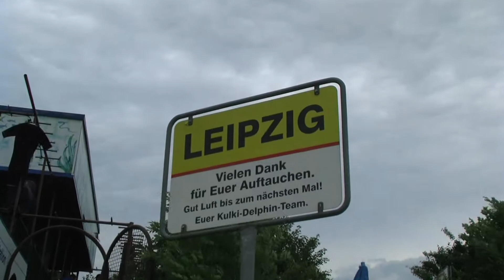Swim & Run 2012 - Die Ankündigung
Swim & Run 2012 am Kulkwitzer See.
Organisiert durch den Leipziger Triathlon e.V. in Vorbereitung des großen LVB Triathlon 2012 am 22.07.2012.
Natürlich mit Neo- Testschwimmen. Anzüge der Marke ZEROD stehen in allen Größen und Modellen zur Verfügung. Ohne Kaufzwang!